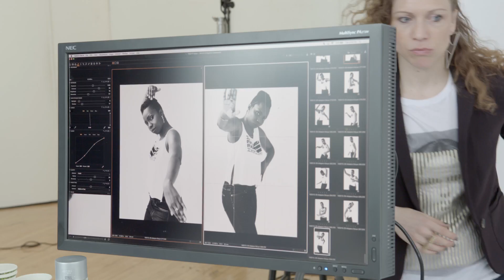I Am An Immigrant: The strength of my Nigerian parents, starring Adepero Oduye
Actress Adepero Oduye’s parents took a leap of faith by leaving their home in Nigeria in search of opportunities for their family. Oduye’s family initially settled in Nebraska and eventually found their way to Brooklyn, NY. Watch her story